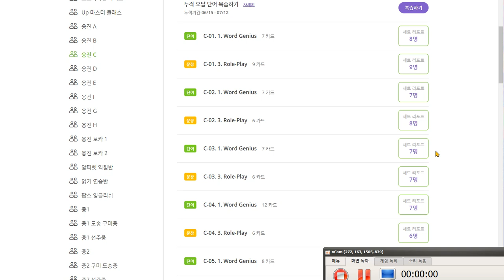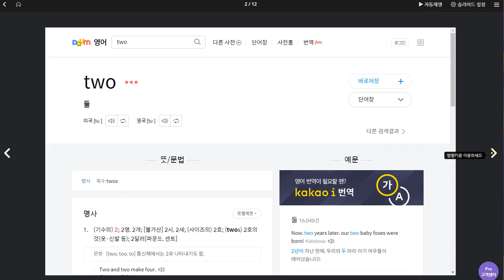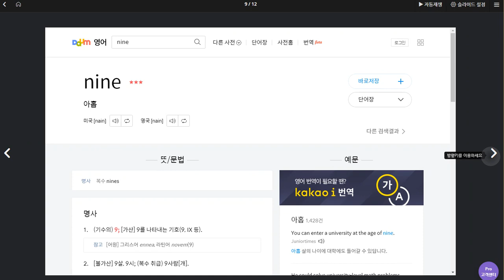김한결 2020 07 14 칭찬